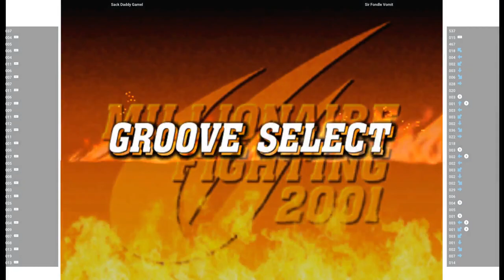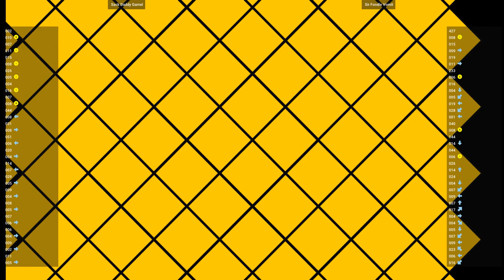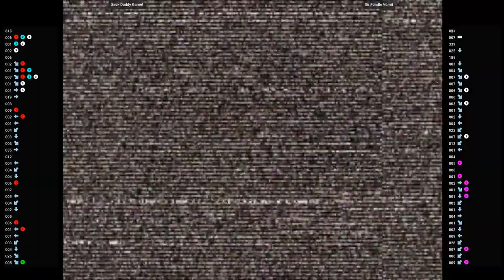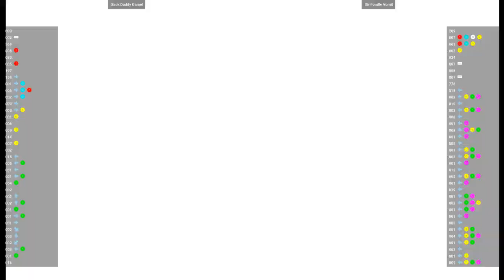CVS2 🕹 Sack Daddy Gamel VS Sir Fondle Vomit